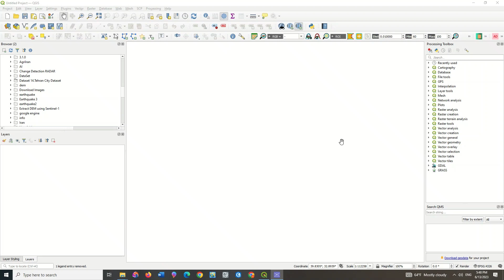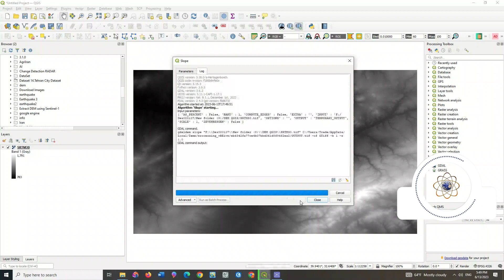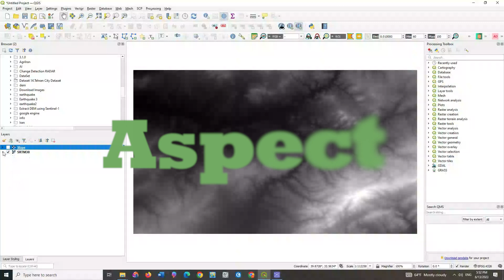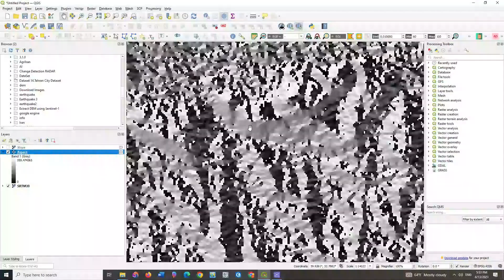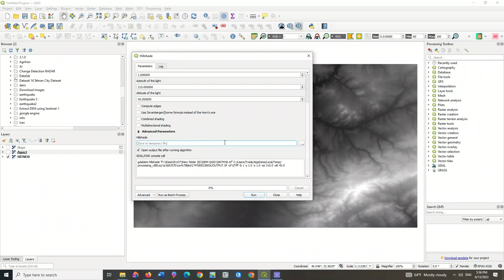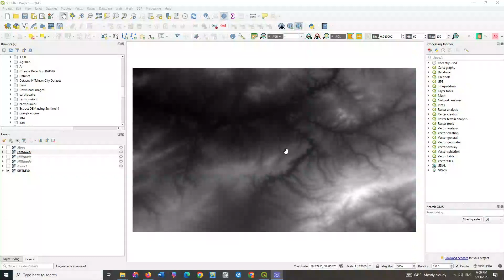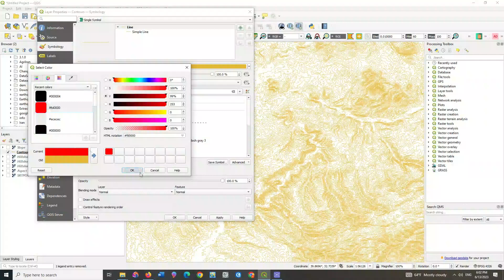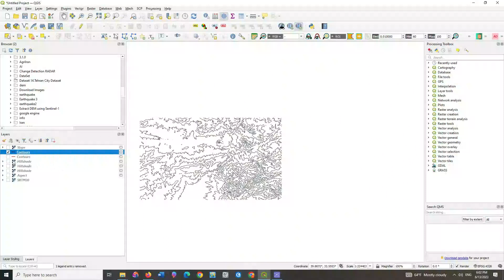QGIS Terrain Analysis (Slope, Aspect, Hillshade, contour lines)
Terrain Analysis is the analysis and interpretation of topographic features through geographic information systems. Such features include slope, aspect, viewshed, elevation, contour lines, flow, upslope flowlines and dowslope flowlines.
In this video we're showing you how to apply each one of these terrain analysis one-by-one on your DEM layer.